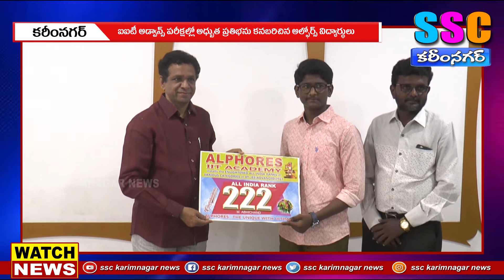సత్తాచాటిన అల్ఫోర్స్ విద్యార్ధులు ....SSC KARIMNAGAR NEWS 17.10.2021